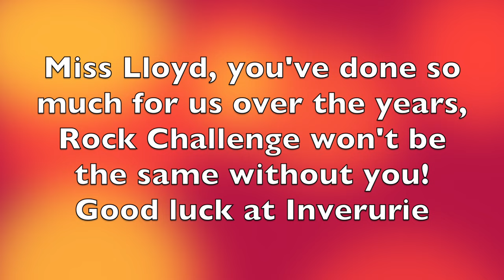Kemnay Academy RC - Aberdeen 2014